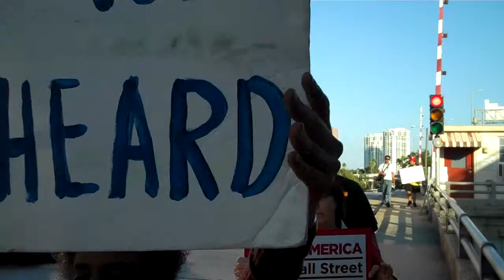Occupy Tampa crosses Brorein Street Bridge: WMNF News